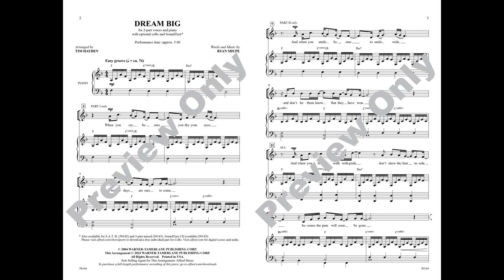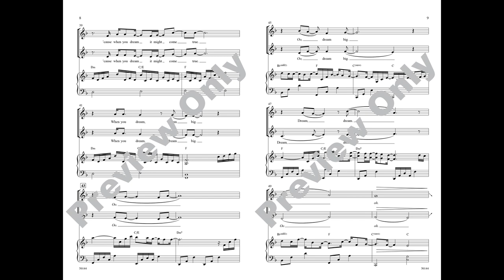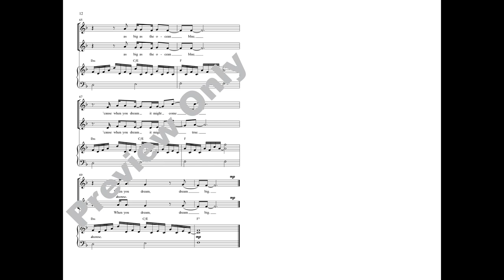Dream Big (2-Part), arr. Tim Hayden – Score & Sound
Dream Big
Words and music by Ryan Shupe / arr. Tim Hayden
Item: 00-50144
2-Part
Alfred Pop Choral Series
Available: SATB, 3-Part Mixed, 2-Part, SoundTrax CD

This inspirational song provides a powerful anchor for a concert or year-long theme. A light rhythmic groove and a contemporary tune support lyrics that encourage us to laugh often and look for the beauty in everyday life. Search YouTube for the father/daughter duet cover that inspired this heartwarming arrangement. Download the free cello part and create a truly memorable performance. Great for graduations or end-of-year occasions.